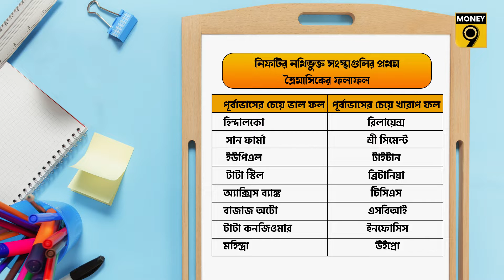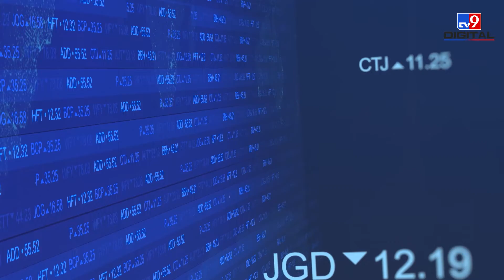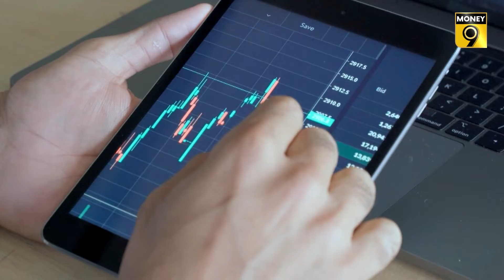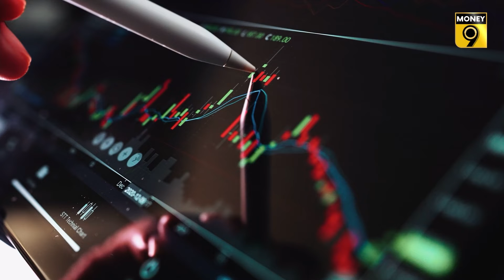Nifty 50- লগ্নি করতে হলে ফলাফল দেখে এগোন| Nifty50| Investment| Share market| Sensex| Money9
রিলায়েন্স, টাটা মোটরস, ভারত পেট্রোলিয়াম, স্টেট ব্যাঙ্ক অফ ইন্ডিয়া, ইনফোসিস, এইচডিএফসি-র মতো সংস্থাগুলি প্রত্যাশার চেয়ে খারাপ ফল করেছে। ৪৭ শতাংশ সংস্থা প্রত্যাশার চেয়ে ভাল করেছে, ৩২ শতাংশ প্রত্যাশার ধারেকাছে আসতে পারেনি।

অন্যদিকে, ২১ শতাংশ সংস্থা প্রত্যাশার সঙ্গে সামঞ্জস্য রেখে ফল করেছে। গত অর্থবর্ষের চতুর্থ ত্রৈমাসিকের মত চলতি অর্থবর্ষের প্রথম ত্রৈমাসিকেও সংস্থাগুলির লাভের পরিস্থিতি খুব একটা পরিবর্তন হয়নি।

নিফটি ৫০-এর সংস্থাগুলির মোট লাভ বৃদ্ধির ৯৯ শতাংশই এসেছে ব্যাঙ্কিং ও অর্থনৈতিক ক্ষেত্রের সংস্থাগুলি থেকে।